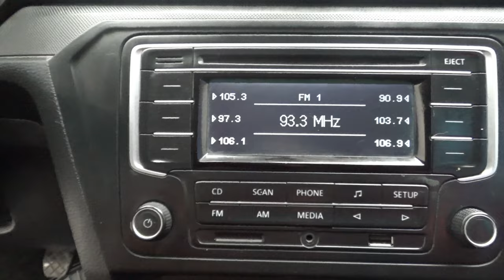Volkswagen / Gol / 2020 - 13343